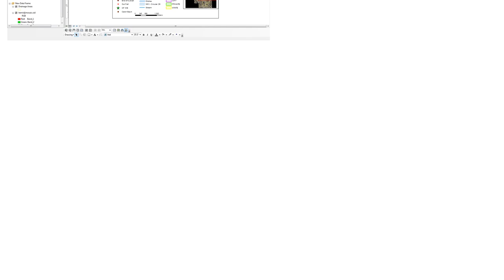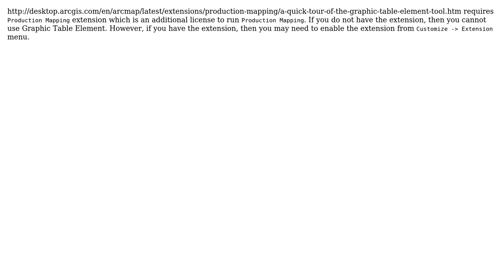GIS: Create a Dynamic Table in your Map Layout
With thanks & praise to God, and with thanks to the many people who have made this project possible! | Content (except music & images) licensed under CC BY-SA | Music | Images & others | With thanks to user Zach user PolyGeo user ahmadhanb and the Stack Exchange Network Trademarks are property of their respective owners. You are responsible for your own actions.